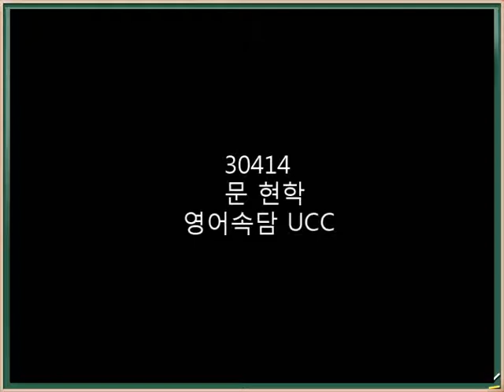My favorite sayings by 자양고 3학년 문현학